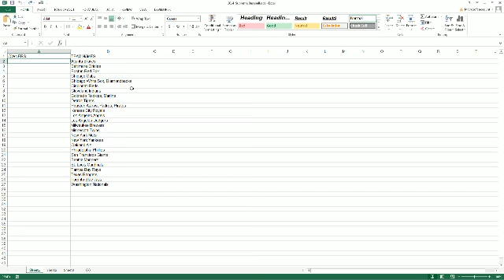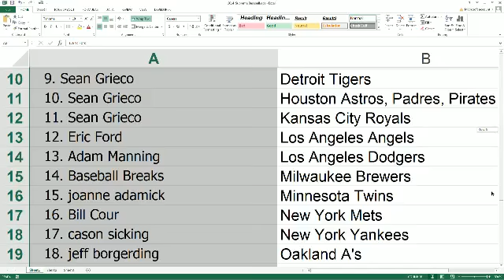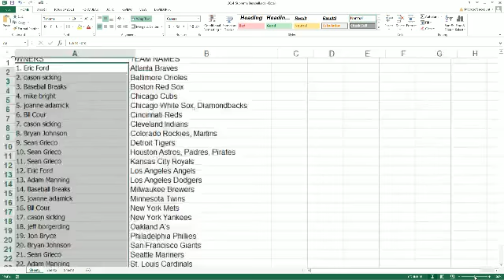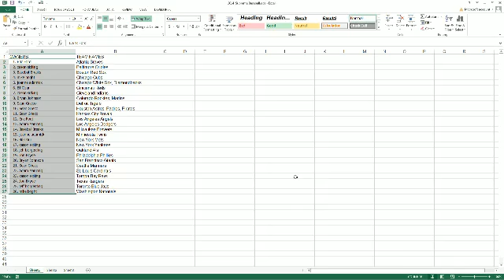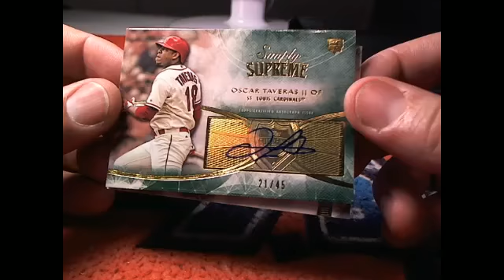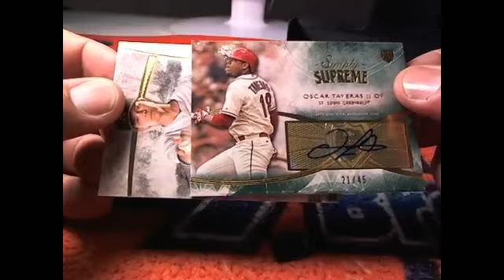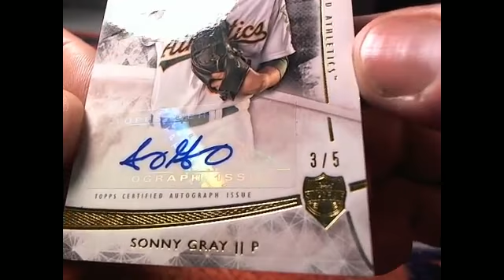2014 Topps Supreme Baseball Hobby Box 13 1051